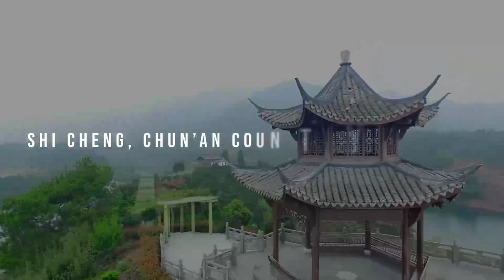The Underwater World Unveiled: 10 Fascinating Wonders You Need to See to Believe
Discover the Top 10 Wonders of the Underwater World in this mesmerizing video. From the Great Barrier Reef to the underwater waterfall in Mauritius, explore natural and man-made marvels that will leave you spellbound. Get ready to dive into a world of stunning beauty and incredible creatures, including whale sharks and manta rays. Don't miss this unforgettable journey.